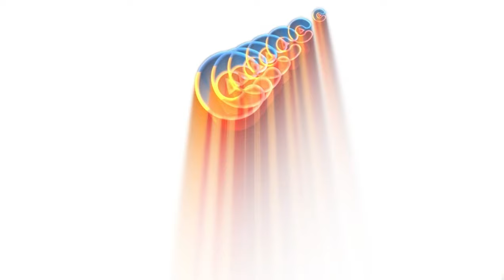Cerita Inspiratif Sherly, Calon Atlet Paralimpic dan Guru Ngaji Tanpa Kaki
Cerita siswa tanpa kaki yang bernama Sherly ini sungguh inspiratif, bagaimana kisah selengkapnya?